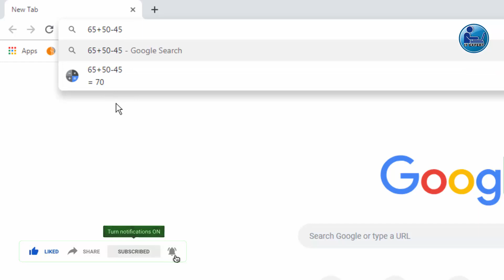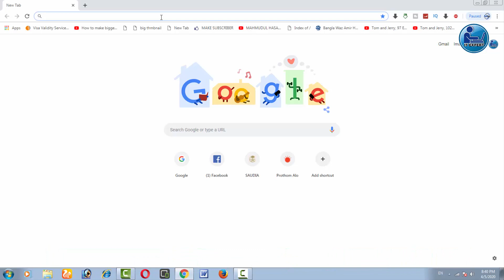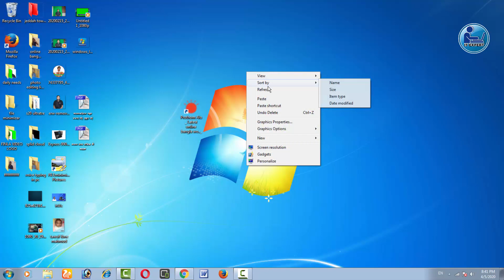Google chrome tips Bangla | অনেক কিছু করতে পারবেন Google Chrome দিয়ে।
Google  Chrome এর গোপন টিপস ।। অনেক কিছু করতে পারবেন  Google  Chrome  দিয়ে। google chrome tips Bangla